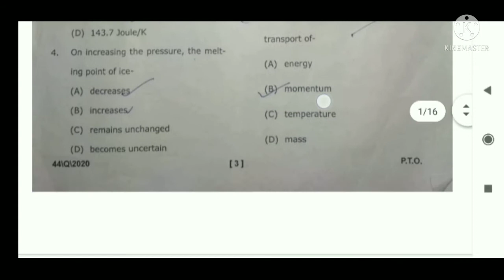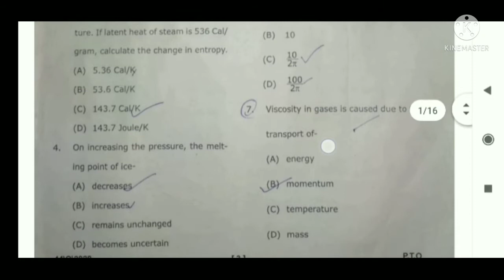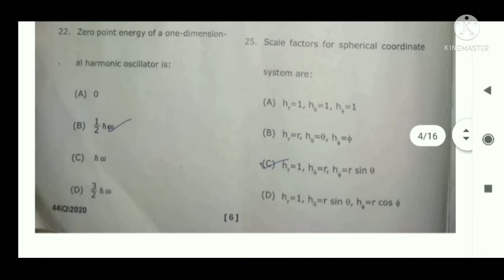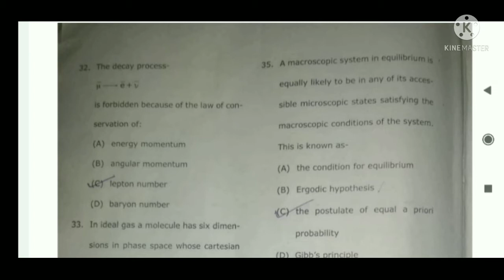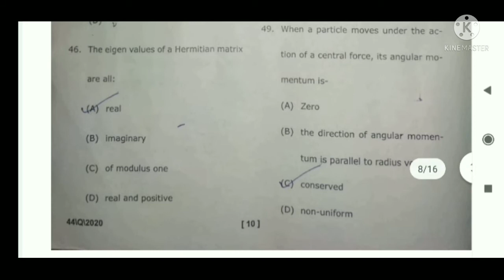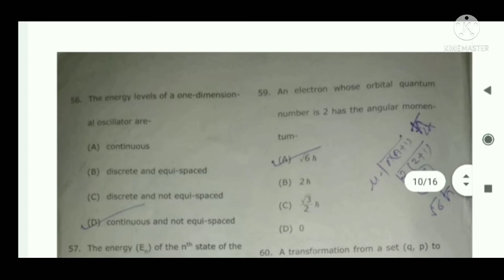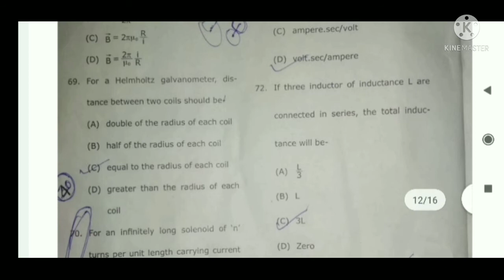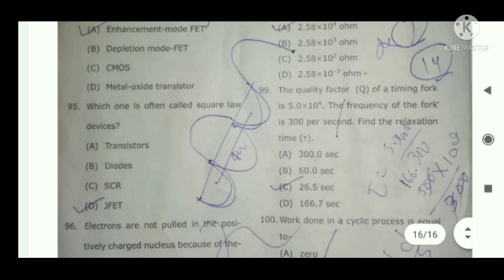DDU Gorakhpur university M. Sc. (physics) entrance exam question solved 2021 /din dyal upadhayay gkp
is video me din dyal upadhayay gorakhpur university ka m. sc. physics  entrance exam ka question paper solve karaya gya hai
m.sc.-physics_entrance-exam